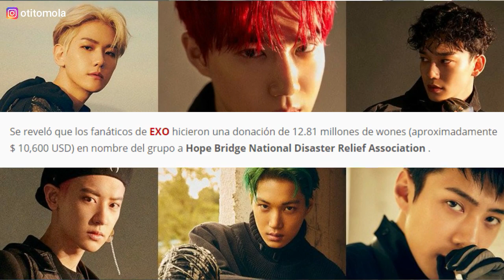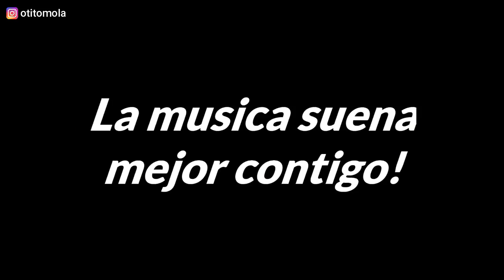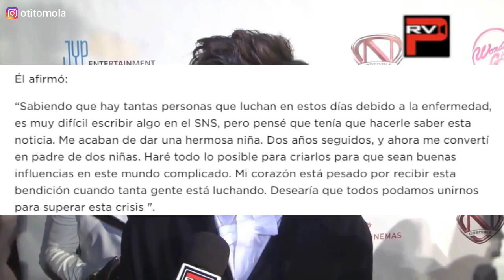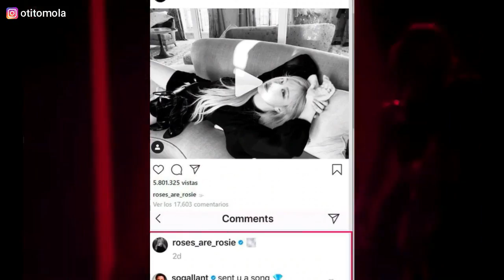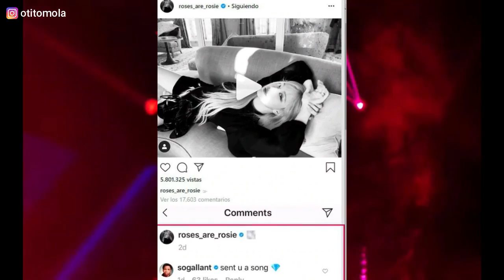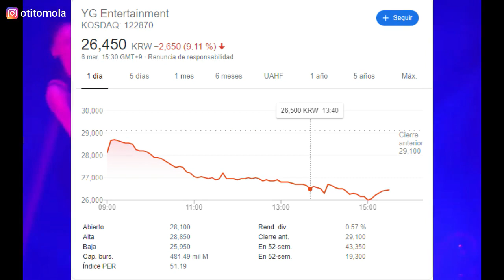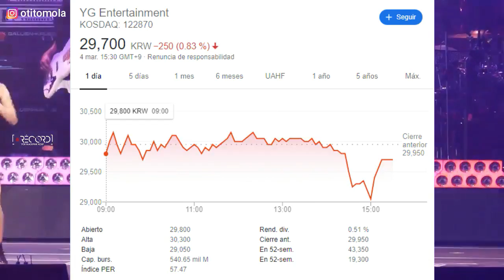SE VUELVE PADRE | YG ENT SE BURLA DE ROSE BLACKPINK|TAEYEON PIERDE A SU PADRE| ITZY IZONE KPOP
Noticias de kpop todos los dias, Blackpink rose pierde oportunidad de colaboracion por yg ent, itzy regreso! izone pierde productor, jypark se vuelve padre por segunda vez.